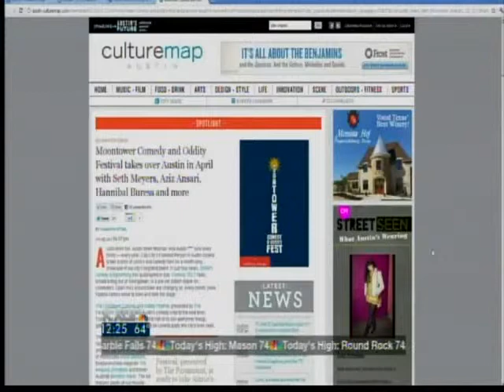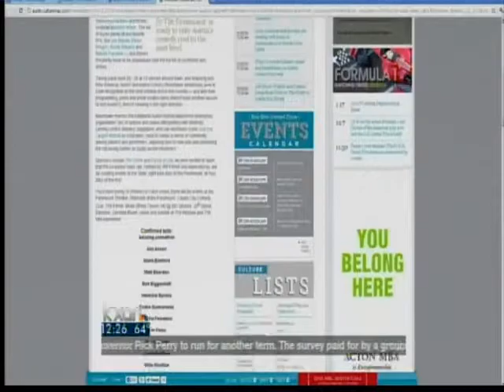Austin CultureMap, Jan. 27 -- update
New comedy festival, new hotel coming to Austin